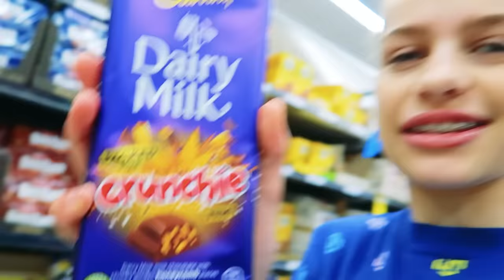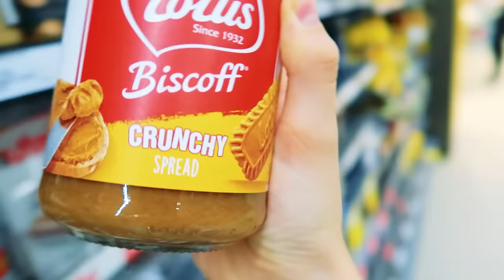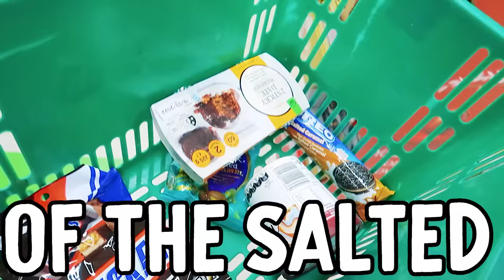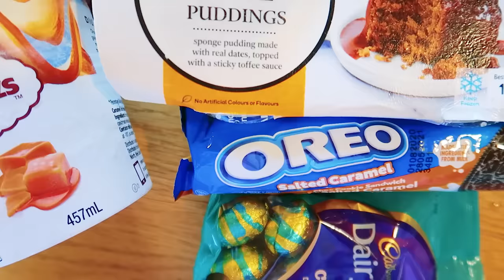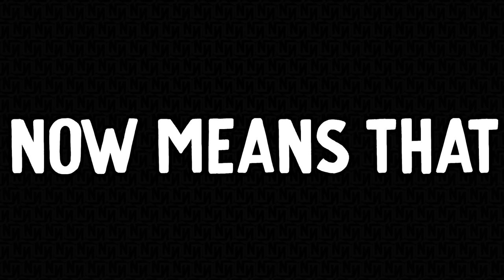LAST TO EAT AND LEAVE with LETTER in you NAME Challenge By The Norris Nuts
When your food is gone - you're out! Stay in and you win A SHOPPING SPREE!